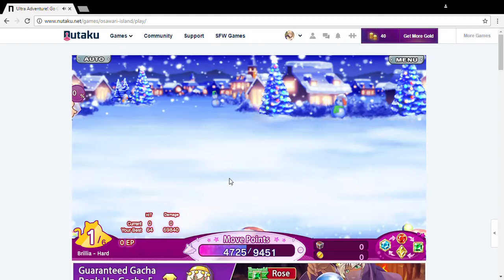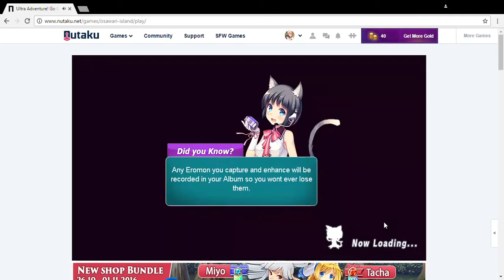Ultra Adventure! Go! Go! Osawari Island - Brilliya Hard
Not sure if I did her name right, but this is the second boss of the Crazy Winter Strategy event. I had a Ruby team, so it was a bit harder. Her opener doesn't damage you or remove your buffs, so take that chance to get as much damage in as you can.